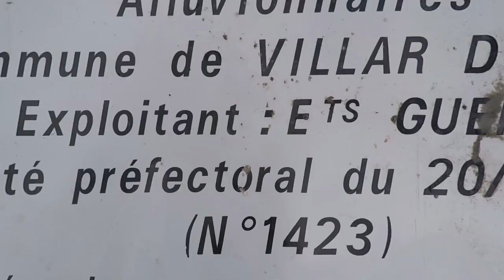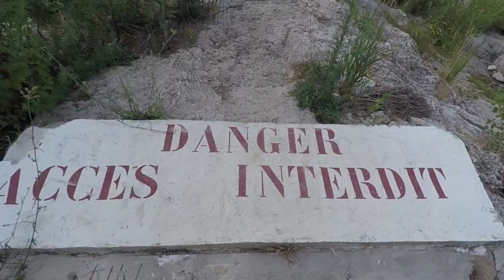Our tiny doggo is sick and Joni gets sunburn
We are a vlogging couple that is living in a van full time. Now we are traveling in France, Europe. Our roadtrip takes us to every part of the Europe. We are doing mainly wildcamping / boondocking on our trip.